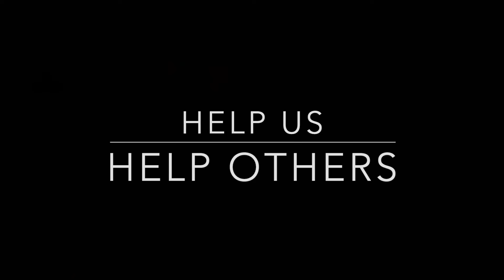NO MORE Racism Social Issues Theatre Giving Tuesday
Social Issues Theatre
creates and presents theatrical performances stage and video, printed publications, and live seminars to move diversity and inclusion of race, gender, sexual orientation, age, and disabilities from a conversation into a reality.